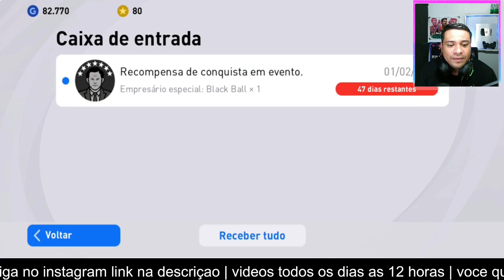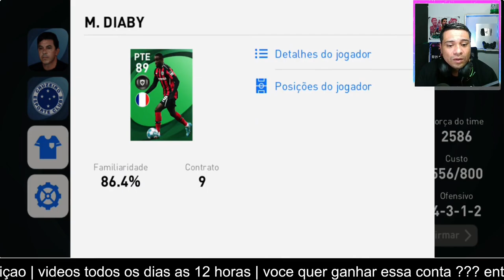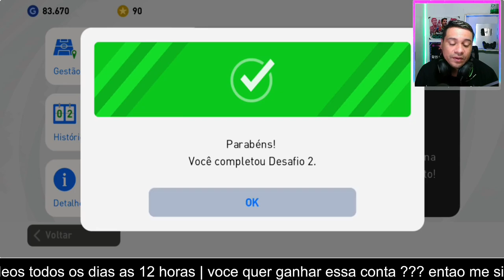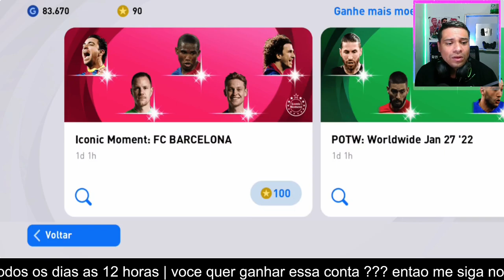VEM RONALDINHOOO !!! em busca do R10 Pes 2021 mobile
como conseguir a ronaldinho en pes 2021 mobile,
bug ronaldinho legend pes 2021 mobile,
pes 2021 mobile bug iconic moments ronaldinho,
como ganhar ronaldinho gaúcho pes 2021 mobile

Como dar chapeu pes 2021 mobile

Chute colocado pes 2021 mobile

Como DRIBLAR NO PES 2021

2021 mobile

Como dar chapeu pes

Pes 2021 mobile melhor formação

pes 2021 mobile ao vivo

pes 2021 mobile ao vivo agora

pes 2021 mobile live ao vivo

pes 2021 mobile dinheiro infinito

pes 2021 mobile hack moedas

pes 2021 mobile servidor limitado